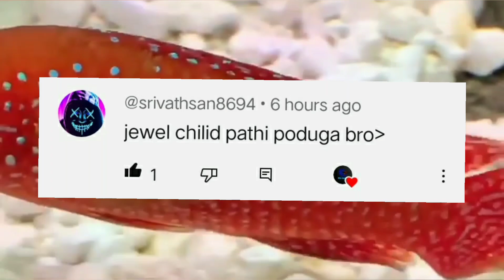How to Care Jewel Cichlid || Aquarium fish || Tamil